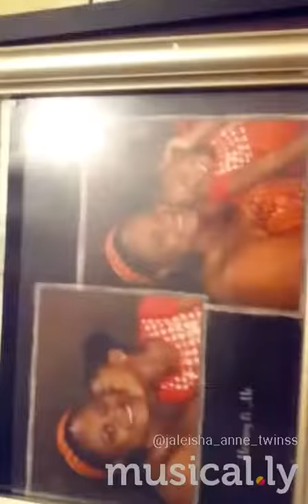Me and mommy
To see how much ive grown is shocking just 11 years ago i was born now im 11 and in the six grade at at ASPIRA RAUL ARNALDO MARTINEZ CHARTER SCHOOL MAKES ME HAPPY SUBCRIBE LIKE AND COMMENT LOVE YALL 😜😝😝😝🌺💝